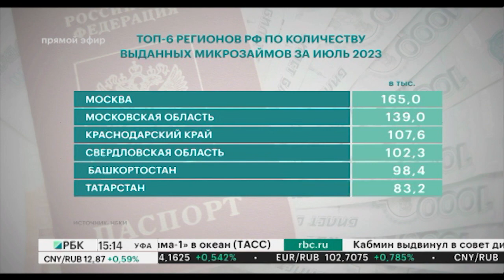Новости 22.08.2023 15:10